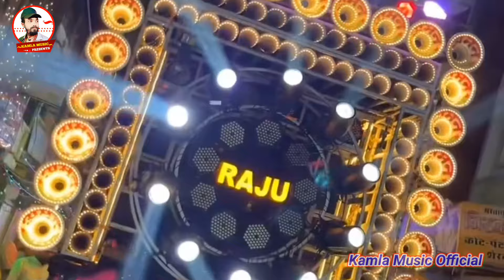video √ पूजा करेली छोटिया भोरे भोरे kamla_bihari durga pooja trendingsong #2024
Audio /Video Create :- @KamlaMusic1
🔊 Album :- पूजा करेली छोटिया भोरे भोरे
🎵 Song :-_ पूजा करेली छोटिया भोरे भोरे
🎤Singer :- Kamla Bihari 💕
📚Lyrics :- Aryan Patel 💕
🎙️Recoding & Mixing :- Sita recording studio
 👉Director :- Raju Pasandi
🧛Feat :- hai . Amod Mandal
🎭Choreographerr:-
📷Camera :- Raju Pasandi
📽️Edit :-  Uday Usha Mukesh
🚦Digital :- Lalan ji Yadav
 Ⓜ️Manage:- Lalan ji Yadav
🕺Dance Group :-  Amod Mandal
 Label / Company :- Kamla Music Official
🇮🇳 Country :- India Bihar
⭕ Thanks:-
👉 Copyright : Kamla Music Official
👉 Have A Nice Day. I Love you ❤️

पूजा करेली छोटिया भोरे भोरे kamla Bihari mandal

पूजा करेली छोटिया भोरे भोरे durga pooja gana
पूजा करेली छोटिया भोरे भोरे New songs 2024

Puja kareli kajli Gore Gore Kamla Bihari ka gana

मधुबनी दरभंगा के चौक प trendingsong #2024
मधुबनी दरभंगा के चौक प kamla Bihari mandal
मधुबनी दरभंगा के चौक प New songs